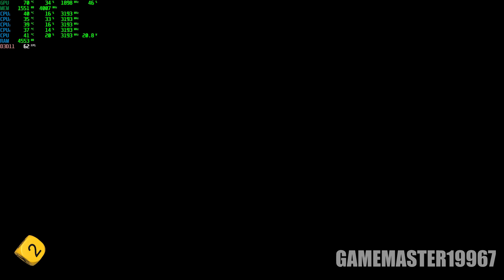Mutant Year Zero Road To Eden - i5 4460 - 16GB RAM - GTX 1060 - 1080p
I Get 8fps Boost Without Recording. Recorded With Shadowplay

1080p - 0:15

Mutant Year Zero Road To Eden, On 16GB RAM and a GTX 1060.  runs smooth i can approve on that :)

i5 4460
CPU 3.2GHz 4 Cores
16GB RAM 1600MHz DDR3
Graphics Card - GeForce Msi Nvidia GTX 750 Ti OC 2GB GDDR5, Geforce PNY Nvidia GTX 950
Asus GTX 1060 OC dule 6GB GDDR5
Power Supply Kloner 600w
1TB HDD
CPU Water Cooling - Cooler Master Nepton 120XL